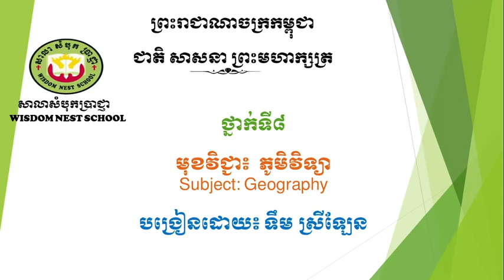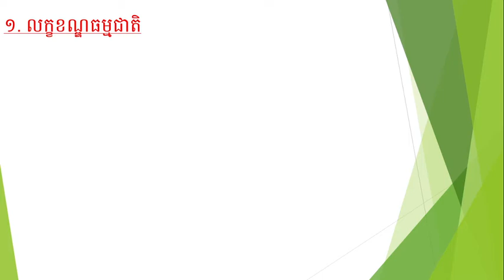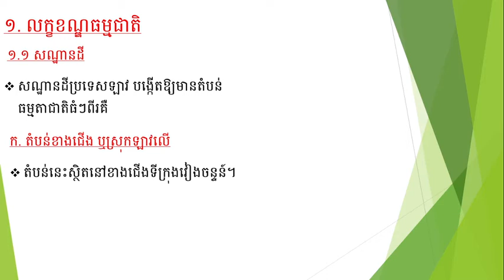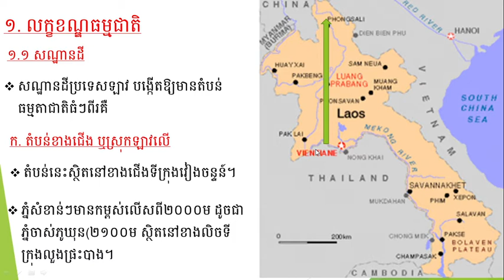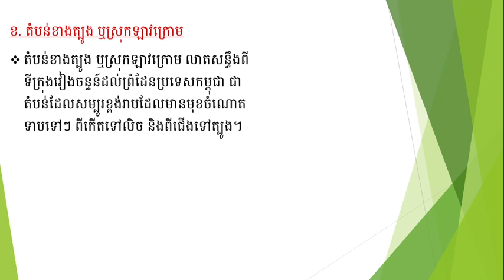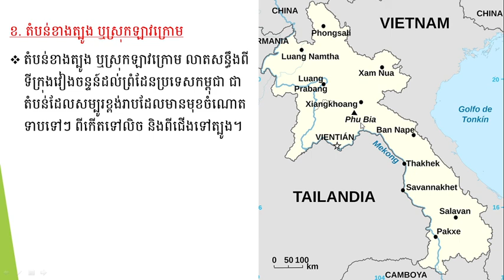WNS- Geography G8 /ភូមិវិទ្យាថ្នាក់ទី៨ជំពូក១មេរៀនទី២ចំណុច១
១.លក្ខខណ្ឌធម្មជាតិ
ក. តំបន់ខាងត្បូង ឬស្រុកឡាវលើ
ខ. តំបន់ខាងជើង ឬស្រុកឡាវក្រោម